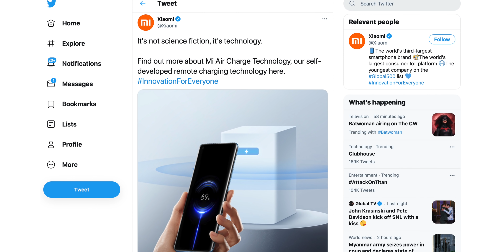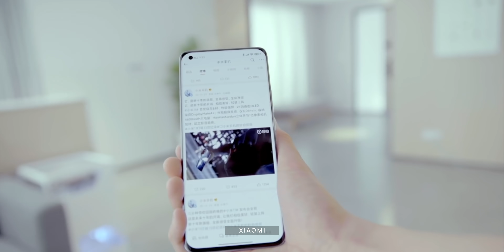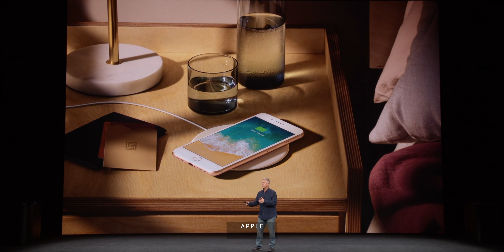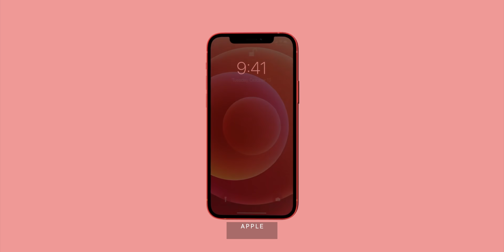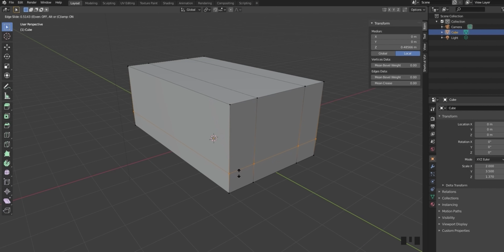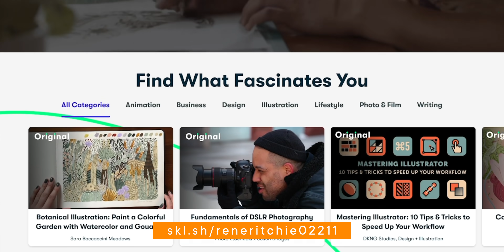True Wireless Charging — Real or Really Fake?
RealPower!

Tech giant Xiaomi just click-baited the whole entire internet — again! — this time with their latest, greatest render-ware… ever — true wireless charging. Apple's AirPower taken to the ultimate extreme. No cables. No pads. No nothing. Just ubiquitous, ambient power, constantly beamed into all of our iPhones, iPads, M1 Macs, Watches, Glasses — everything!

But here’s the billion-dollar, take all my money now, question — is it real… or just real fake?

🔗 LINKS

MORE